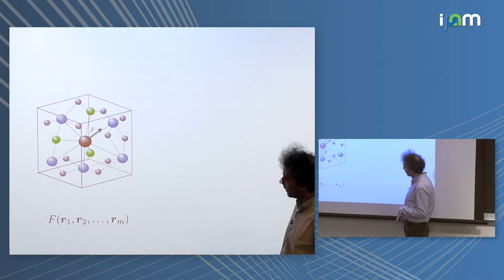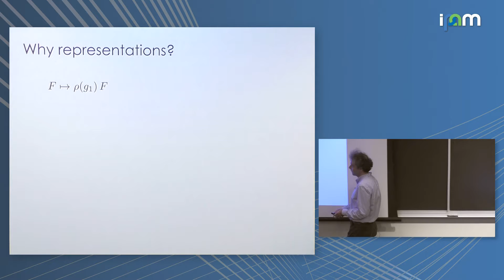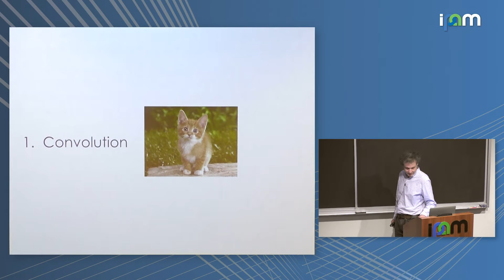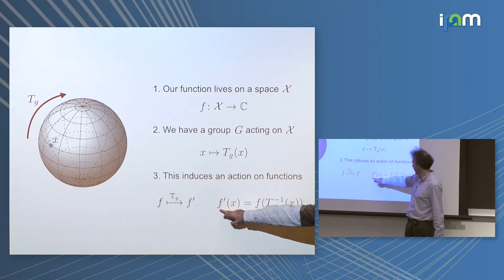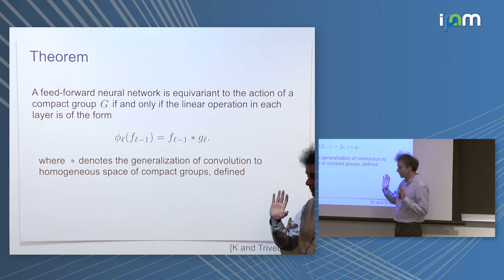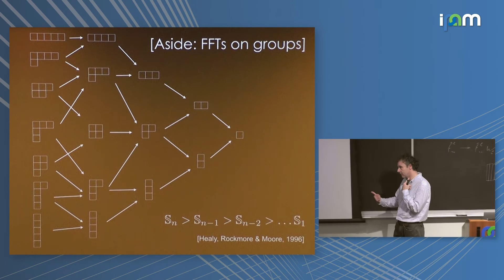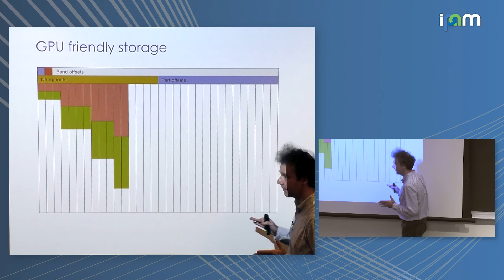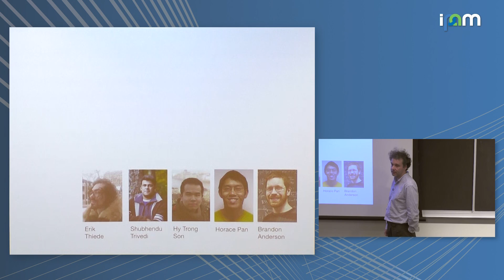Risi Kondor: "Fourier space neural networks"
Machine Learning for Physics and the Physics of Learning 2019
Workshop IV: Using Physical Insights for Machine Learning

"Fourier space neural networks"
Risi Kondor - University of Chicago & Flatiron Institute, Computer Science